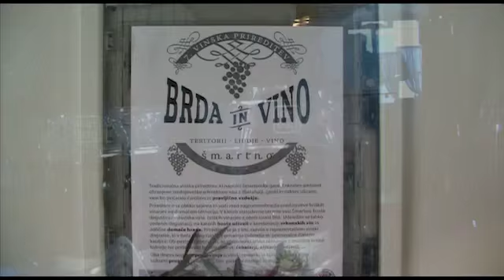Na Martinovo v Šmartno v Goriških Brdih